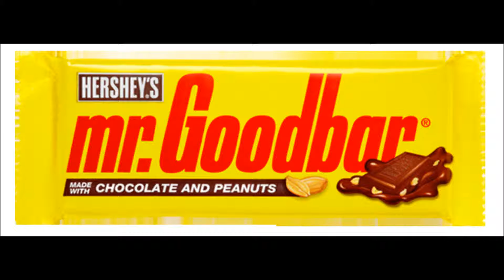CoryLavel Candy Girl Fan Made Video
Candy Girl Fan Made Video song written and perfomed by CoryLavel